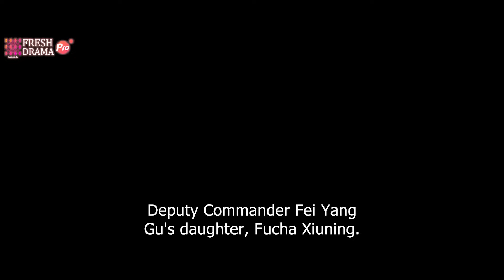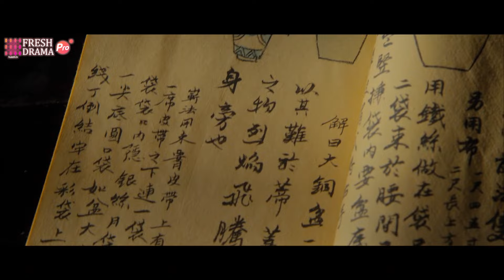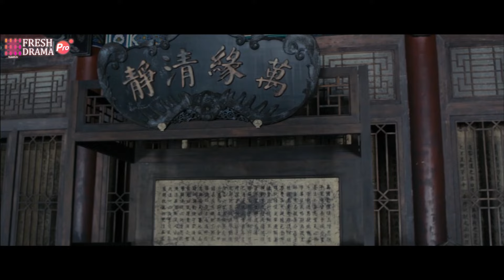【Multi-sub】The Palace | Insane Jealousy🔥Besties turned against each other for a man! | ENGDUB MOVIE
Title: The Palace / 宮鎖沉香
Synopsis:
Set in the final years of Emperor Kang Xi’s reign, The Palace will focus on Yin Xiang, the thirteenth son of Emperor Kang Xi, and the political upheavals and love stories of his youth.

Director: Pan An Zi
Duration : 113 min.
Debut: 2013
Genres: Historical, Romance, Drama
Starring: ZhaoLiying, Chen Xiao, Zhou Dongyu, Peer Zhu, Lu Yi, Dicky Cheung